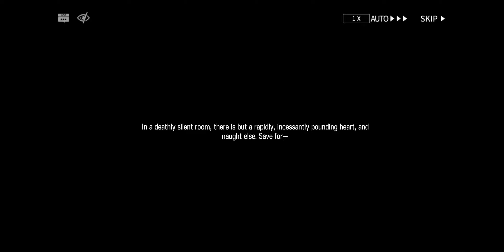Arknights X Rainbow Six Siege [EN] Operation Lucent Arrowhead (Operation) CR-7 Emergency Exit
Arknights (Chinese: 明日方舟; pinyin: Míngrì Fāngzhōu; lit. 'Ark of Tomorrow') is a free-to-play tactical RPG/tower defense mobile game developed by Chinese developer Hypergryph. It was released in China on 1 May 2019, in other countries on 16 January 2020 and in Taiwan on 29 June 2020.[1] Arknights is available on Android and iOS platforms and features gacha game mechanics.

A spin-off game, Arknights: Endfield, was announced for PC and mobile devices in March 2022.[2] An anime television series adaptation by Yostar Pictures aired from October to December 2022.[3][4] A second season, titled Arknights: Perish in Frost, premiered in October 2023.
Gameplay[edit]
 One of the levels of Arknights. In this level, enemies proceed from right to left, and to stop them the player has deployed (from the top) a ranged operator, a melee operator and a healer on the left side of the screen. At the bottom, the remaining deployable operators are displayed.
The core gameplay is that of a tower defense game, with a number of characters ("operators") as towers. Melee operators can be placed on ground tiles and ranged operators on elevated tiles. Melee operators physically block enemies from advancing, and ranged operators deal ranged damage, heal or otherwise support melee operators. Players must place operators on the correct tiles to prevent the enemy from infiltrating the player's base. Once in place, an operator's skills can be activated after a time for special effects, or they can be withdrawn for redeployment after a delay.
Because there is often a limited number of viable solutions, especially at high difficulties, Arknights has also been described as a puzzle game.[5] The gameplay does not require quick reaction times (the game is pauseable, and time slows down while commands are issued), but rather on-the-spot tactical analysis and foresight.[6]
As the player progresses through the game, they unlock more stages, operators and resources, and are also introduced to new types of enemies and gameplay mechanics. Levels that have been cleared with a three-star rating can be auto-completed without player input, as the game records the player's actions and replicates them.
The game also has a base-building aspect, which allows players to construct facilities and assign operators to them. This allows players to increase their resources in the manner of an incremental game.[7] It features the usual array of free-to-play, gacha game mechanics, such as daily login rewards and randomized character acquisition through virtual currency which can be obtained by playing the game, through limited-time events, or optional in-app purchases using real currency. Because of the limited resources available (even if real money is spent), another layer of challenge lies in "internalizing multiple complex economic systems"[6] and in prioritizing the right operators to recruit and develop in order to build a capable roster. Arknights players have created a number of internet resources and tools to assist in this effort.[6]
Seasonal gameplay events introduce more complex but optional difficulties and handicaps, such as the game's semi-quarterly Contingency Contract. Players are awarded with resources and medals exclusive to these events. A roguelike game mode, "Integrated Strategies", was added in 2022.[8]
Plot[edit]
The game is set in the dystopian, post-apocalyptic future setting of the planet Terra, where people exhibit kemonomimi features – characteristics of animals or mythological races. Natural disasters leave behind a valuable mineral, originium, which infects people with a progressive disease, oripathy, but also allows them to also use "Arts" (magic). Because oripathy is highly infectious and invariably fatal, the infected are shunned and persecuted. In response, some of them form the Reunion movement, a militant group waging war on the despotic governments of Terra.
The player takes the role of the masked and amnesiac "Doctor", who commands a team of "operators" of Rhodes Island, a pharmaceutical, medical, and self-defense organization. As oripathy spreads, Rhodes Island searches for a cure while defending itself against Reunion and several of the governments of Terra.[7]
Music and voice acting[edit]

Developers Hypergryph and Studio Montagne
Publisher Yostar
Engine Unity
Platform(s) Android
iOS
Release

Arknights,Hypergryph,Studio Montagne,Yostar,Unity,Android,iOS